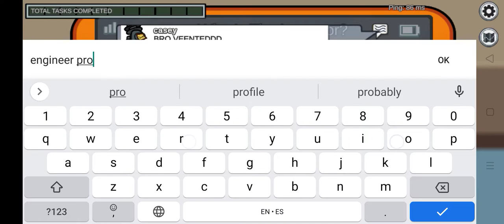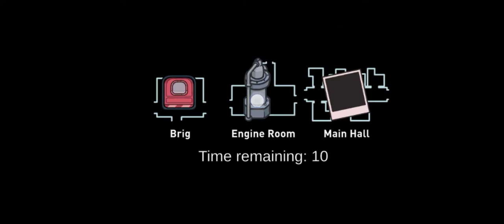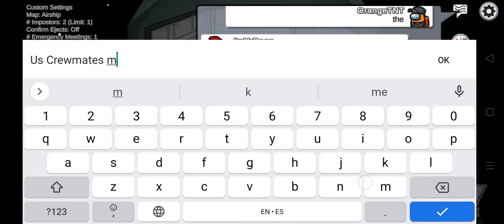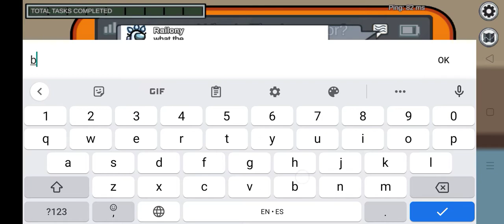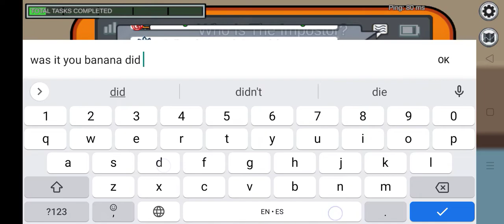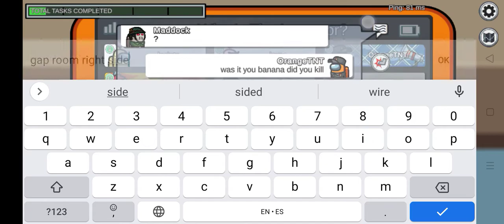Among Us With Some Crewmates Pls Like And Subscribe And No Sniping